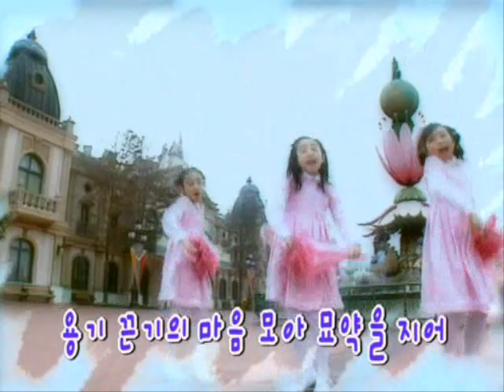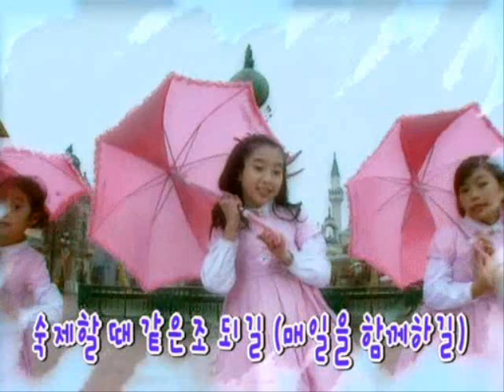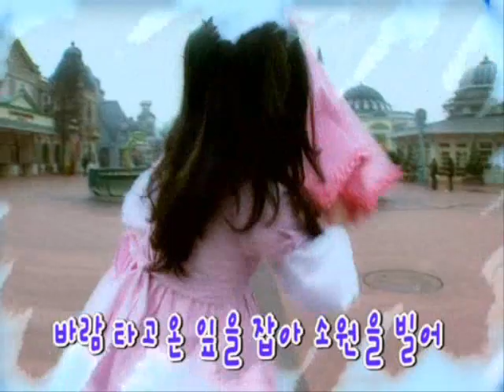7 princess 《Magic Of Love》MTV